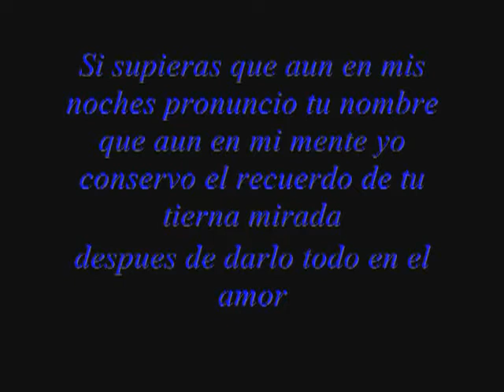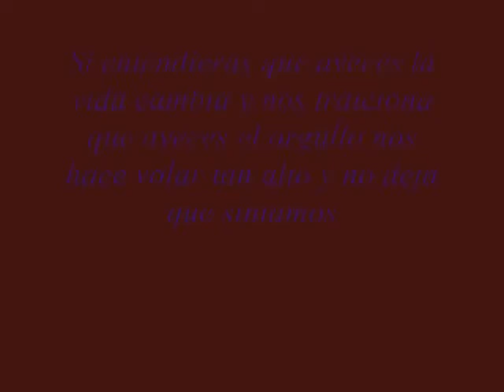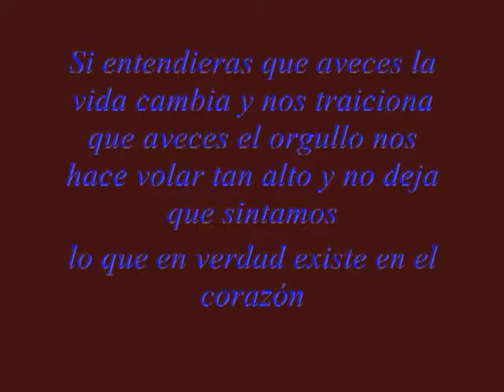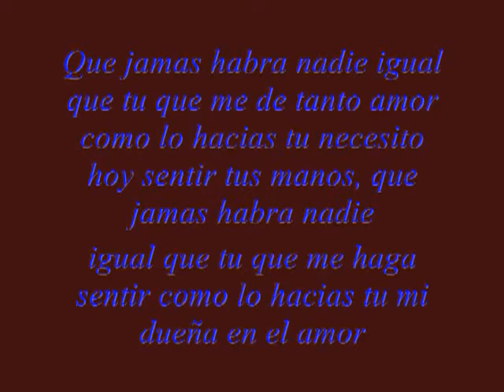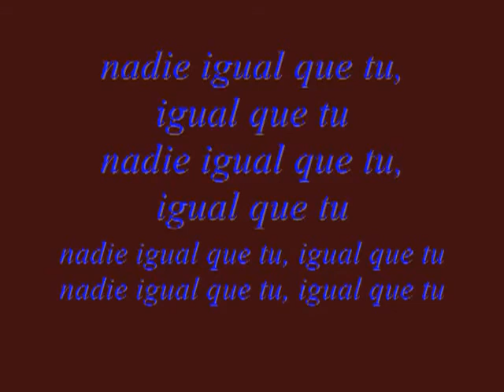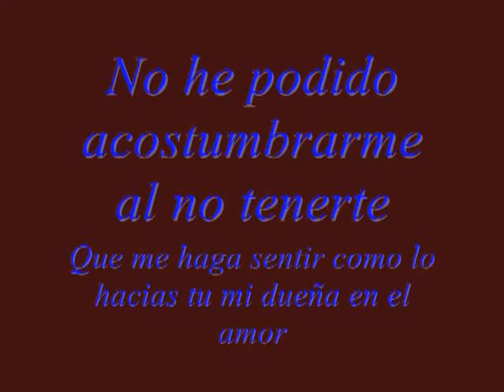NADIE IGUAL QUE TU (MAELO RUIZ).wmv